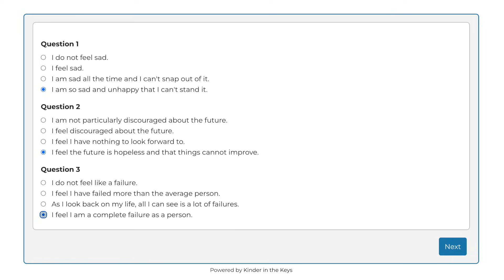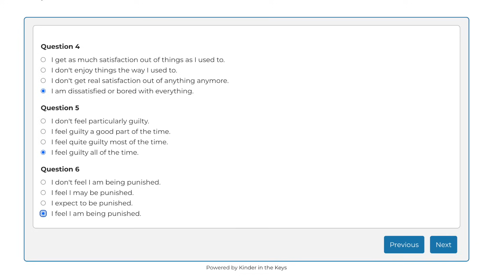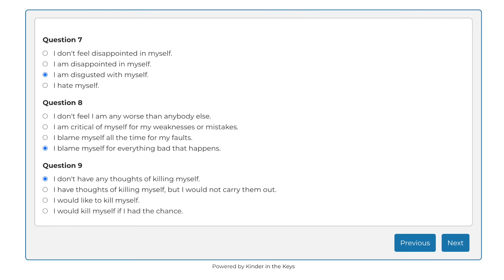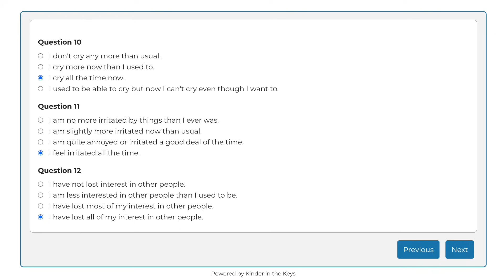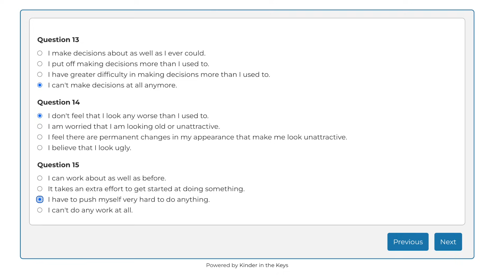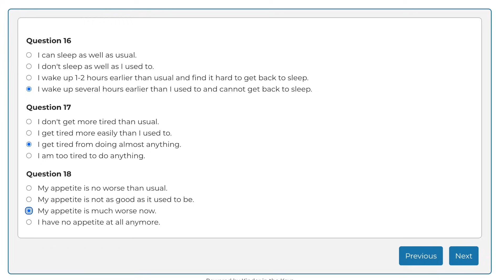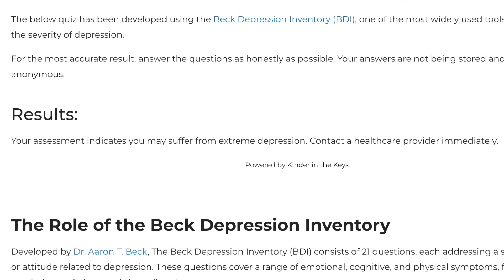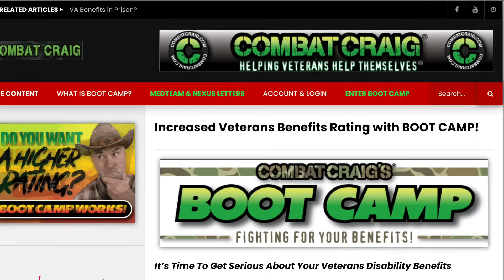How to Get a 70% VA Disability Rating: Understanding the Beck Depression Inventory Test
Welcome to our video on "70% VA Disability Rating: Understanding the Beck Depression Inventory Test." Designed specifically for veterans navigating the complexities of VA mental health and PTSD claims, this video offers invaluable insights and straightforward advice.

00:00 Introduction to the Beck Depression Inventory Test
3:15 Beck Depression Inventory Test
3:47 Do you have a positive outlook about the future?
5:35 How much satisfaction do you currently get out of your life?
7:09 Do you feel disappointed about yourself and your life?
8:39 How often do you cry now vs in the past?
10:08 Do you procrastinate and put off making decision?
11:18 Do you currently feel unattractive?
12:29 Do you get any sleep? How often?
14:40 Have you lost interest in sex vs the way you used to be?

Key Highlights:
Understanding the Beck Depression Inventory (BDI):
Learn about the BDI, a self-report questionnaire used to measure the severity of depression.
Developed by Dr. Aaron T. Beck in 1961, the BDI includes 21 items, each corresponding to a symptom of depression.

Critical Self-Evaluation Questions:
Do you have a positive outlook about the future?
How much satisfaction do you currently get out of your life?
Do you feel disappointed about yourself and your life?

By the end of this video, you'll have a clearer understanding of how these elements can impact your VA disability rating and what steps you can take to achieve a 70% rating. Whether you're dealing with mental health challenges or PTSD claims, this video is tailored to help veterans like you navigate the process with more confidence.

Anyone looking for comprehensive guidance on VA disability ratings.
Thank you for your service, and we hope you find this video helpful in your journey. Stay strong and keep fighting!  So, it is highly recommended for every veteran who is seeking a VA disability rating to watch this video and gain valuable insights into the process.

The Veterans Crisis Line offers confidential support and assistance for veterans in crisis.
Remember, seeking help is a sign of strength, not weakness. Don't be afraid to reach out and utilize these resources to aid you on your journey towards a 70% VA disability rating. We are grateful for your service and wish you the best of luck with your claim. Keep fighting, stay resilient, and never give up!  The road may be tough, but it's worth it in the end when you receive the benefits you deserve. Thank you once again for watching our video on "How to Get a 70% VA Disability Rating." Happy watching!  See you soon!

🔵 If you are looking for a Nexus Letter for Mental Health and all other Medical Conditions, contact my med team